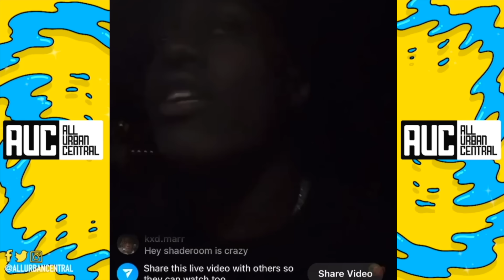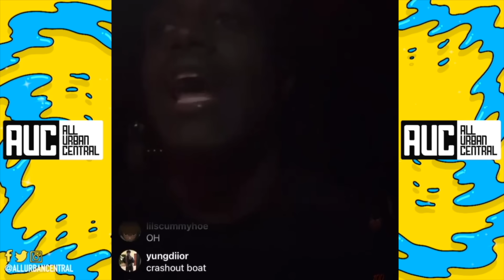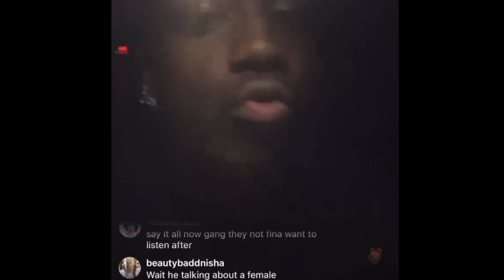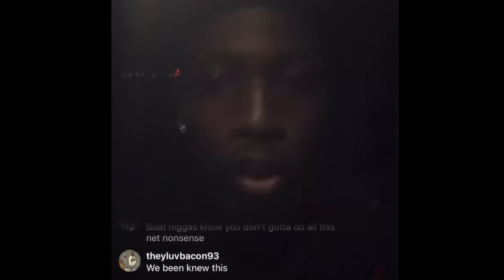"You Were Homeless" Lil Yachty Ends Karrahbooo Music Career After Exposing Her For Lying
Lil Yachty Karrahbooo